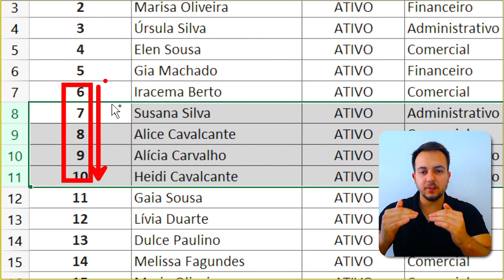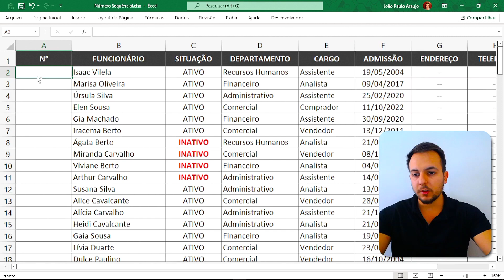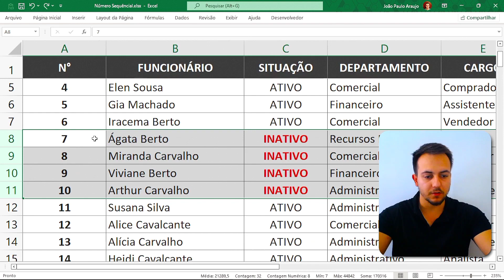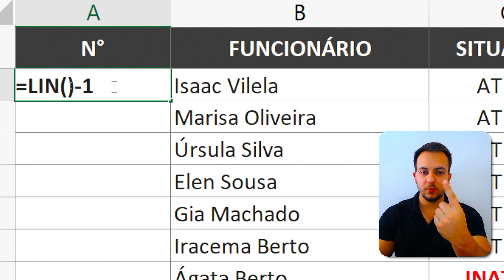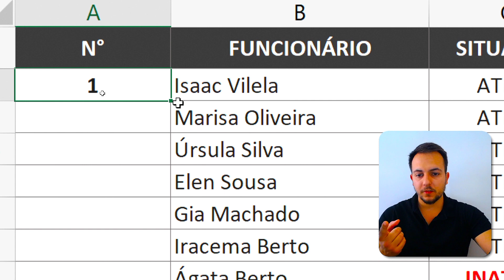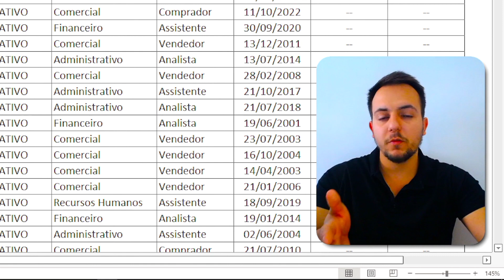Como fazer Sequência Automática no Excel | Função LIN() | Numeração Continua na Planilha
Nessa vídeo aula de Excel, vou te mostrar como usar uma das funções menos conhecidas no Excel, a Função LIN( ).

A função LIN te retorna a linha que a célula que contém a função está. Por exemplo, se você fizer a formula Lin no Excel na célula B20, então a funcao lin vai te retornar o número 20, pois a celula B20 está localizada na linha 20.

Pensando nisso, é possível fazer uma sequência automatíca na sua planilha do Excel para te ajudar numa planilha de cadastro de materiais, ou numa planilha de registro de colaboradores funcionarios da sua empresa, numa planilha de compras e ordens de serviço etc.

Então, nesse tutorial gratuito de Excel, vamos aprender como excluir linhas da planilha e manter a numeração automática no Excel.

A sequencia sempre se mantém de forma automatica e constante. Se você apagar, deletar, excluir alguma linha na sua planilha do Excel, a sequencia é calculada novamente de modo a sempre ser uma numeração continua e sem pular numeros.